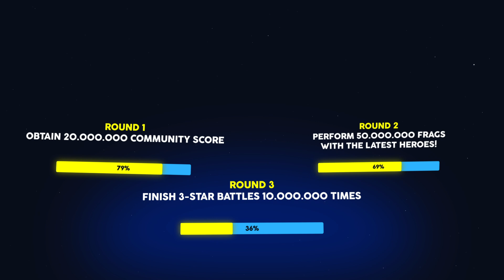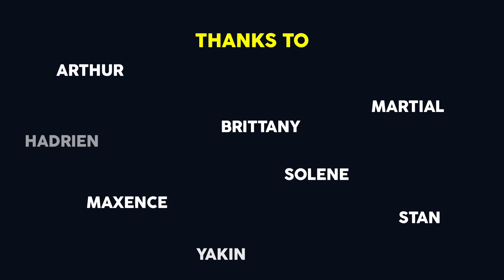FRAG 2Y Anniversary | Cake the Devs Edition! 🎂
This is what you've all been waiting for, CAKE THE DEVS! As a community, together, you've completed a 3 round challenge in FRAG Pro Shooter to unlock the MEGA achievement to bring some (HaHa!) 🤣 to your day!

Let's give a special round of applause 👏 to our Cakers 🍰, including @ohbibi258 Founders Stan and Martial!

FRAG FEST RECAP
🎉 Round 1: Obtain 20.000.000 Community Score (Stars) within the Anniversary event to unlock a new Frag Power. (Achievement Unlocked! ✔️)

🥳 Round 2: Perform 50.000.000 Frags using the first & latest characters: Jet, Dan, Amelie, Takeshi, Zap Girl, Darius to unlock a RARE Implant chest. (Achievement Unlocked! ✔️)

🎈 Round 3: Finish with 3-star battles 10,000,000 to unlock 2k Gold & 250 Diamonds. (Achievement Unlocked! ✔️)

🍰 Complete Rounds 1, 2 & 3 by 100% to CAKE THE DEVS! (MEGA Achievement Unlocked!!! ✔️✔️✔️)

🎯 During FRAG Fest, we've also had an exciting 2 Year Anniversary Mode with Hero Skins!

We couldn't have 2 amazing years of FRAG without all of you! THANK YOU FRAGgers! 🙌
🎉 Happy Birthday FRAG!! 🎉

🎁 Your Weekly Gift Code is here! (Valid until May 17)

Let's Get Social! Follow FRAG Pro Shooter!

Only the best can dominate the crazy FRAG Arena! Get ready to take charge of a futuristic world ruled by the spirit of competition. Developed by Oh BiBi, FRAG Pro Shooter is the most fun & intense multiplayer game ever designed for mobile!

WIN REAL-TIME 1v1 AND 2v2 BATTLES
☛ Join more than 70 million players worldwide!
☛ Challenge 1 or 2 of your friends to fast & intense shooter showdowns!
☛ Build unique decks that fit your playstyle from more than 90 characters!

PERSONALIZE YOUR GAMEPLAY
☛ Control any character in 1st or 3rd person shooter views.
☛ Upgrade and level up your favorites to make them even stronger!
☛ Switch between characters and use their special abilities to take your opponent by surprise!

DISCOVER FUN MODES & MAPS
☛ Participate in themed events for exclusive prizes.
☛ Compete in crazy modes and show off different strategies depending on the environment.
☛ Conquer the leaderboards for cool rewards and undying fame!

CHOOSE YOUR STYLE
☛ Discover interesting backstories and decide who’s worth rooting for...
☛ Customize your characters with hundreds of awesome skins!
☛ Collect the funniest holotags to share some laughs during battle!

JOIN THE FRIENDLIEST COMMUNITY & BECOME A SUPERSTAR
☛ Join a club or create your own to fight for victory with your friends.
☛ Record & share your games and decks, and check out others’ to improve your skills.
☛ Expand your Fan Base to become the most popular Fragger in the world!

TIPS & TRICKS:
► The characters you don’t actively play are AI-controlled and fight automatically.
► You can always give commands to your AI-controlled characters by tapping on bunkers.
► During 1v1 battles, you can switch between all 5 characters in your deck.
► During 2v2 battles, you can switch between 3 characters, from a total of 6 in your team’s deck.
► Keep a steady attack on your opponent for lots of points, but beware of ambushes!
► Check out your Missions tabs every day for amazing rewards!